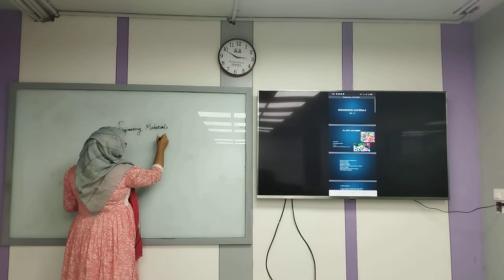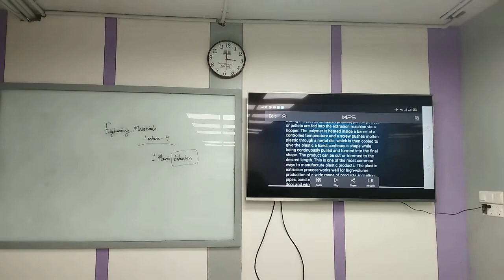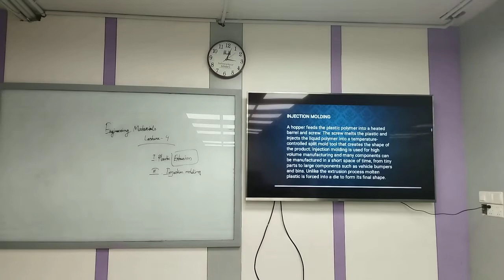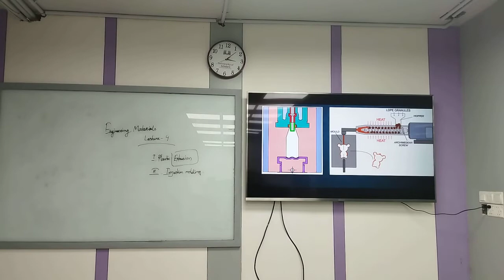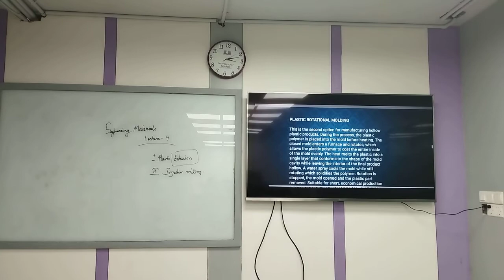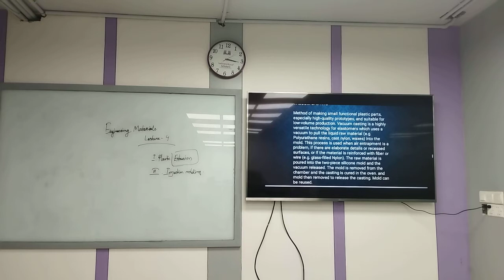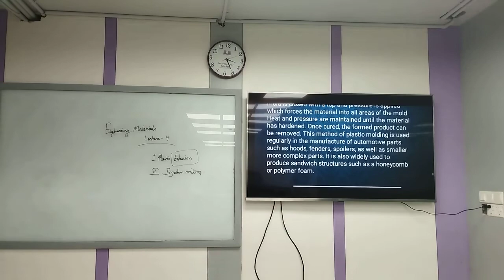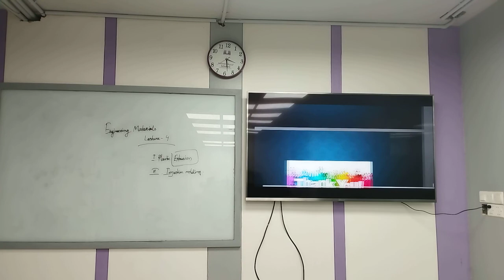Engineering Materials | Lecture-04 | Textile | Shirajum Munira | University of Scholars